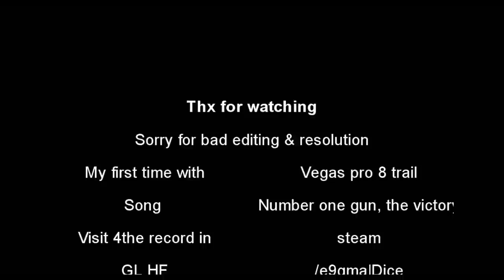Mw2 montage by Dice - PC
Hello CoD fans,
Yes im hopeless in sony vegas & CoD

Looking for a movie maker for my next montage ^^